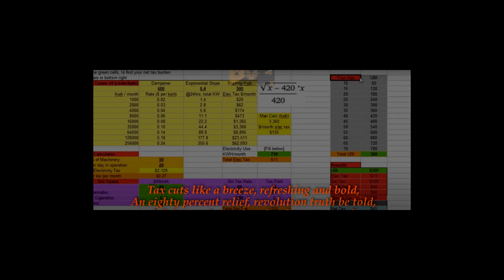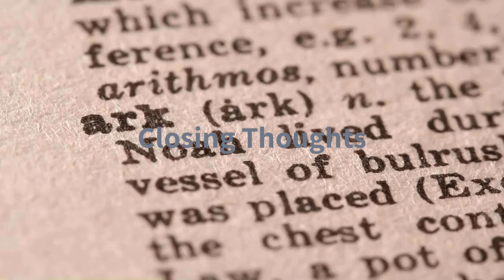High Tea Hexarchy Submission Video 2023